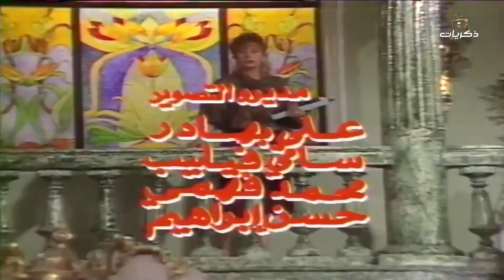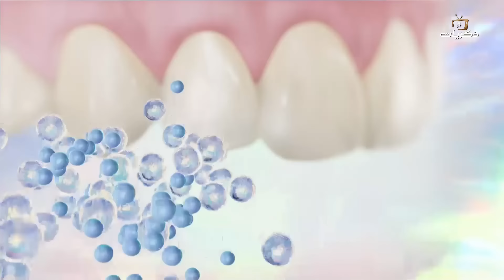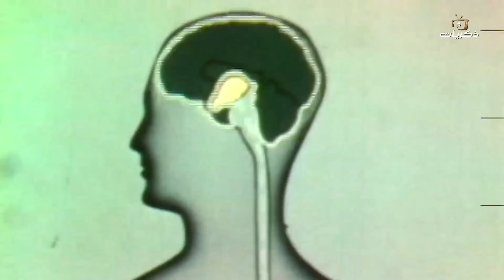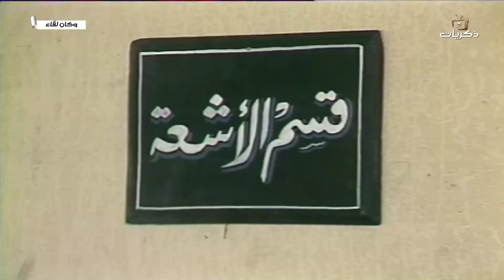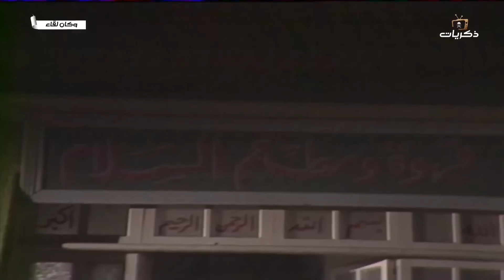مسلسل وكان لقاء الحلقة السادسة